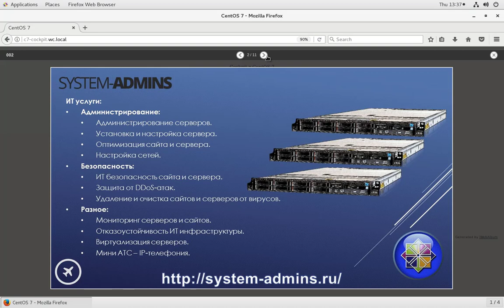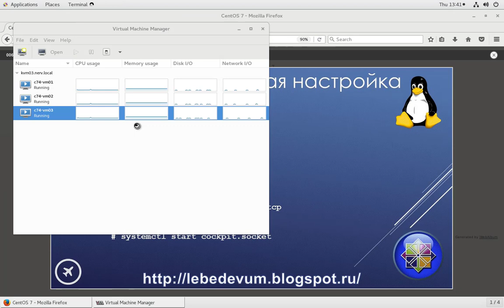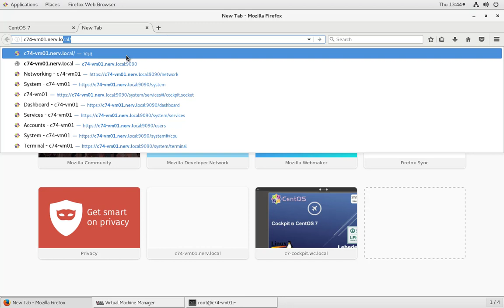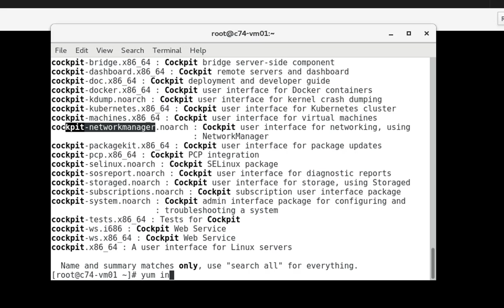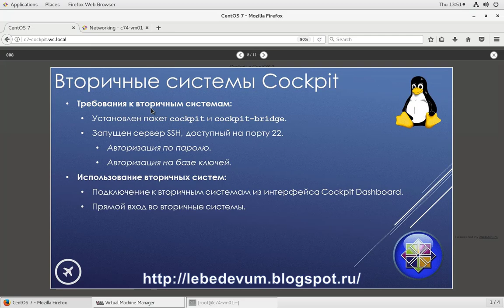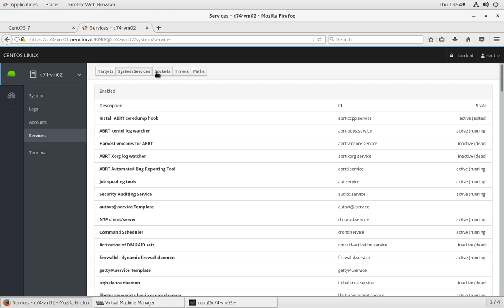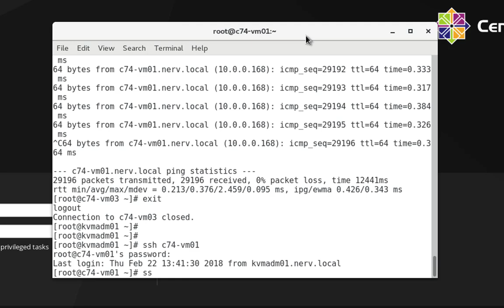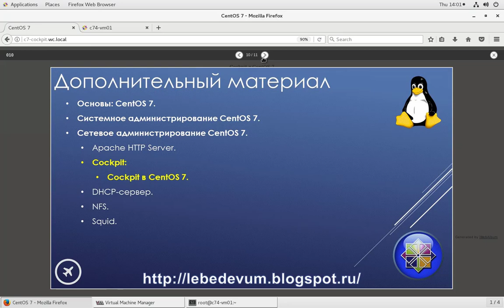Cockpit в CentOS 7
Компания предлагает услуги по установке, настройке, администрированию операционных систем семейства Linux (таких как CentOS, Debian, Ubuntu и многих других), в том числе услуги по настройке файловых систем, кластеров, построению отказоустойчивых систем, и серверов под определенные нужды (почтовый сервер, веб сервер, контроллер домена, IP-телефония и т.д.) А также, услуги по настройке безопасности, защите от вирусов, оптимизации производительности и многое другое для обеспечения стабильной работы серверов.

Веб-каст описывает и демонстрирует интерфейс Cockpit, его возможности и особенности в CentOS 7.

В веб-касте представлены:
 - Описание Cockpit.
 - Установка и начальная настройка Cockpit.
 - Вход в интерфейс Cockpit.
 - Добавление вторичных систем в Cockpit.